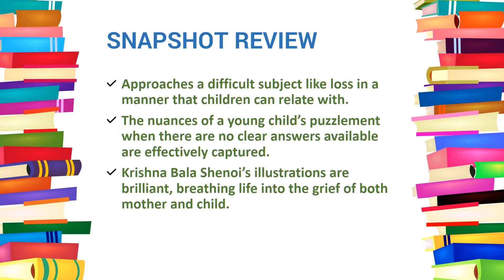SNAPSHOT REVIEW GONE GRANDMOTHER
BOOK DETAILS
Author: Chatura Rao
Illustrator: Krishna Bala Shenoi
Language: English
Page Extent: 28 pages
Price: ₹150.00
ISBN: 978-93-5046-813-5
Publisher: Tulika Publishers, 2016
Subject Category: Fiction/Picture Book/Death
Age-group: 6+

Nani has gone. Forever. WHERE? asks Nina. Her mother grapples with answers but Nina won’t stop asking. Finally, she finds her own answers, through the warmth of memories, the comfort of imagination – and a little bit of natural science!

SNAPSHOT REVIEW
* Approaches a difficult subject like loss in a manner that children can relate with.
* The nuances of a young child’s puzzlement when there are no clear answers available are effectively captured.
* Krishna Bala Shenoi’s illustrations are brilliant, breathing life into the grief of both mother and child.

CONCLUSION
A sensitively told story about a difficult subject, with wonderful synergy between words and art.